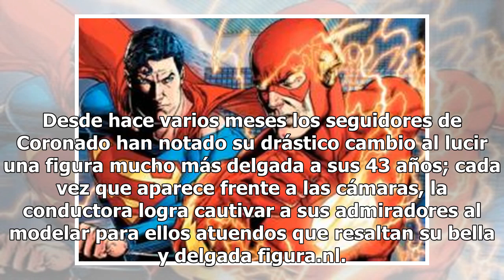Tachan de vulgar a Ingrid Coronado por mostrar sus senos en cámara lenta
Los usuarios de redes sociales se le fueron encima a Ingrid Coronado luego de que compartiera un video donde se parecía el movimiento de sus senos en cámara lenta (FOTO TOMADA DE WEB)Ingrid Coronado, conductora de "Venga la Alegría", compartió un video donde se parecía el movimiento de sus senos en ...